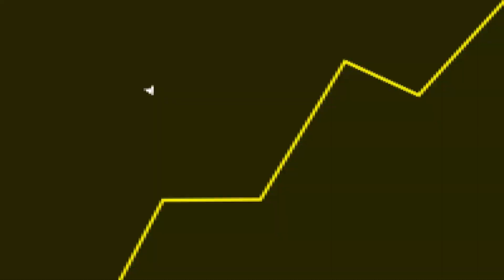A FLOR de JOTUNHEIM - God of War Ragnarok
Fala galera! No vídeo de hoje teremos um corte comentando sobre a flor de Jotunheim encontrada em God of War Ragnarok.